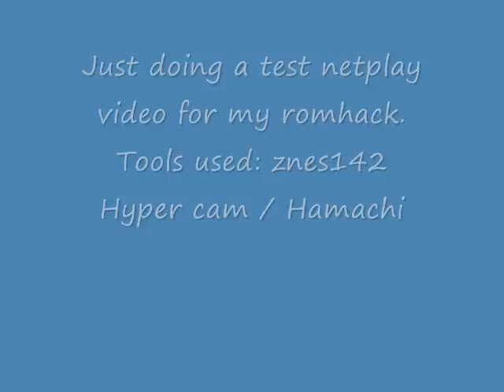Lets Test Netplay on Znes142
All Audio Found at newgrounds:
River City Ransom (nes): main theme remixed:

Lolo (nes) and The Battletoads (nes): Zunelnc ? Zuneinc? (not sure due to capital letters if that is a L or a i so my appogizes) Basically a mixture of the two main themes.

Mario 64 (n64): Mario64~DireDireDocks{Orch} re-remixed ?:
SonicMaster: Supposidly the creator of the midi on the first step.
The Master Orchestrator (BowserThedestructive):  Took the base midi and remixed upon that, since the author of this remix gave credit to sonicmaster I'll do the same.

Super Mario 2 (nes): Mario2 Piano {version of the main theme}: No name (mariomusicmaker1)
Not much info about it unfortunatly.

Mario land (gba): Metal Mario Land (loop): Nightzard (Ultimate88)